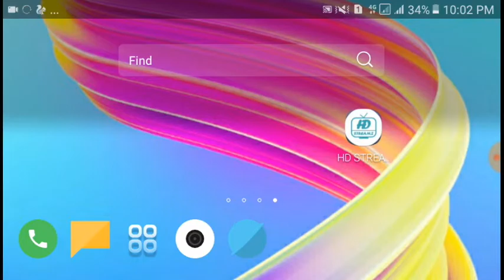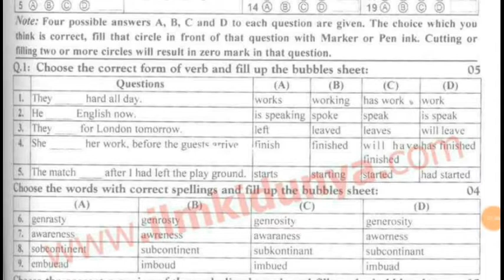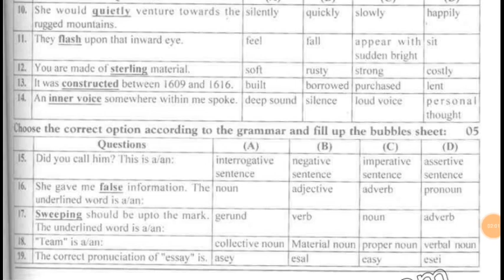9th Class English Guess Paper 2020 ||9th Class English Board Paper 2020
9th class english guess paper 2020 || 9th class english board paper 2020 ||

9th class english guess paper 2020 || 9th class english board paper 2020 ||

Cover Topic :-
9th class english guess paper 2020
Guess paper english 10th class 2020
9 class english guess 2020
9th Class English Guess Paper 2020
9th class english guess paper 2020
Class 9th guess paper 2020
lhr board
9th class english
9th Class english guess 2020
9th english board paper 2020
Bise lahore 9th english guess paper 2020
Bise karachi 9th eng  guess 2020
9th english bise faisalabad guess 2020 9th Class english definition guess 2020
9th Class english guess bise kpk 2020
9th english guess fedral board 2020
9th english guess bise sargodha 2020
english guess paper 9th Class 2020 original
9th class english board paper 2020
9 class english past paper 2020
9th class eng previous paper
9th
English
Board
Paper 2020
2020